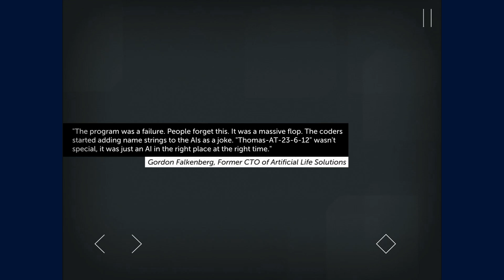Lets Play - Thomas Was Alone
Ryan adventures through Thomas was alone while using flexibility and Self-Awareness
Learning Works for kids Lets Play!